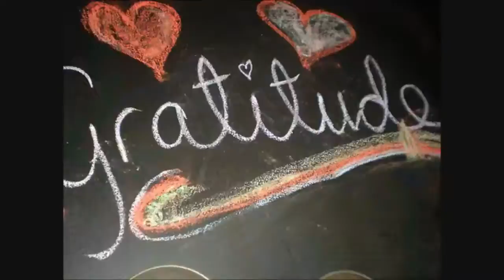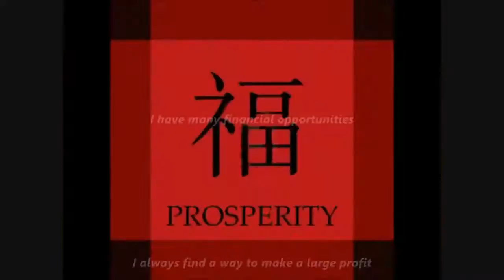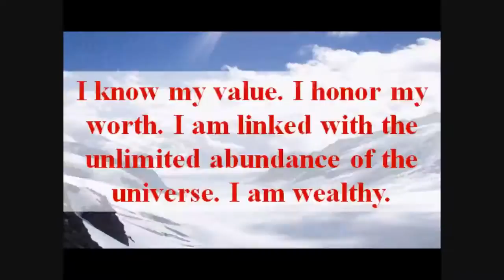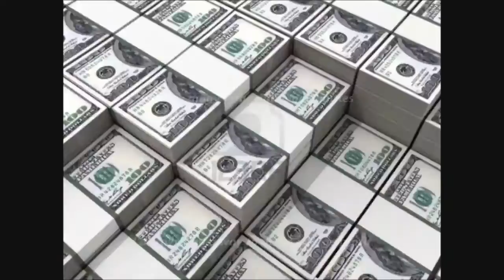ATTRACT MONEY DAILY 💰 MONEY MAGNET VISUAL 💰